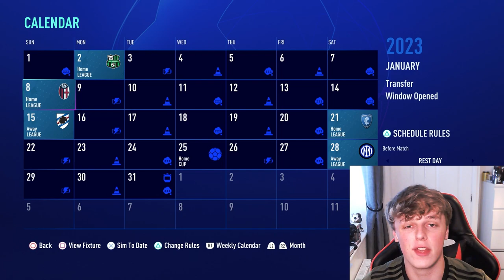WE SIGNED ROBERTO FIRMINO!! 🇧🇷🔥 | Fifa 23 Juventus Career Mode #4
Massimiliano Allegri has been FIRED!! After an extremeley poor run of form where Juventus are essentially already out of the Serie A title race, while also sitting on 3 points after 4 games in their UCL group... Juventus look finished!!
So, let's turn back time to last season. After finishing in 4th place and being knocked out of the UCL at the first hurdle after the groupstage, Allegri should have been sacked then. But here we are, taking over Juventus at the start of the 2022/23 season, before the start of any shenanigans that find Juventus where they are now. Let's rebuild club... FORZA JUVENTUS!!